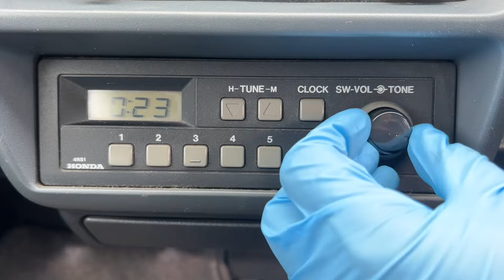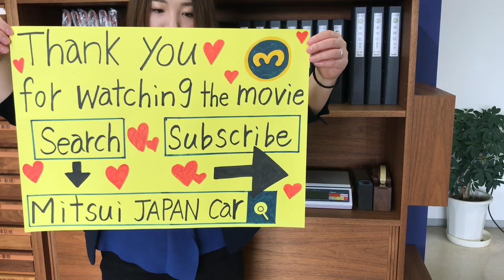Sold out 1999 Honda acty van HH5-1008722 ↓ Please Inquiry the Mitsui co.,ltd website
1999 HONDA ACTY VAN
Very clean vehicle
A/C
Genuine low mileage 69100km
Automatic transmission